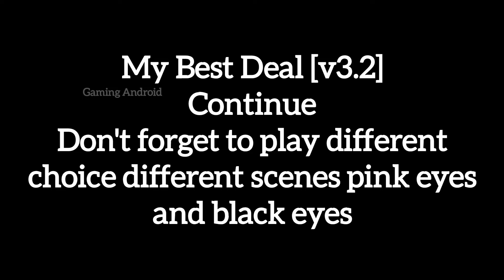My Best Deal Android Gameplay Part 11 [v3.2]